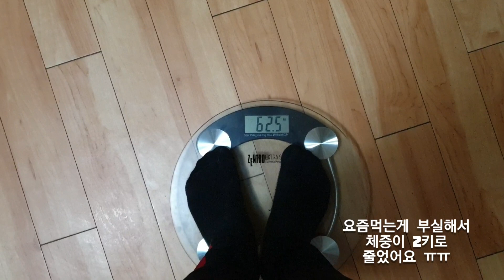드라이버비거리늘리기300야드아마추어(270미터) 아마골퍼G425드라이버max비거리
안녕하세요 이번영상은
골퍼라면 모두의 관심사인 드라이버비거리편 입니다
드라이버비거리300야드
중간중간 비거리늘리기연습
핑g425드라이버max 173  65s투어샤프트
드라이버로 비거리가 어디까지 나가는지 테스트해봤어요

구독자분들 한분한분 늘어갈때마다
영상만드는 재미와 열정이 더커집니다
응원댓글도 큰힘이 되고 있어요